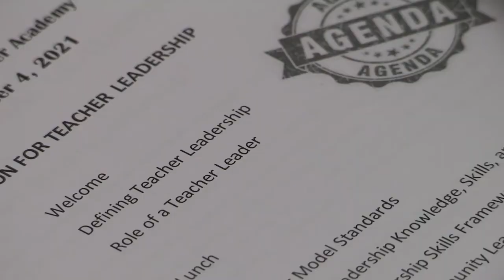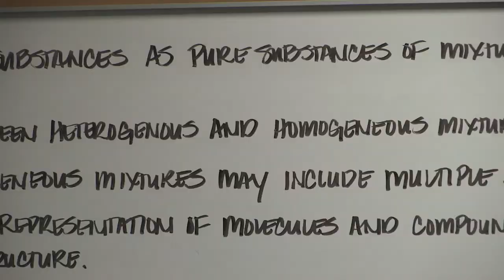Duval County Public Schools: Teacher Leadership Academy